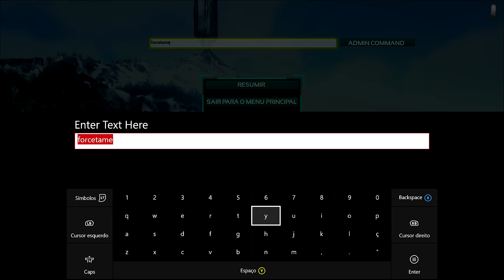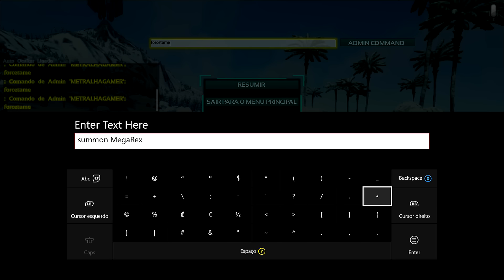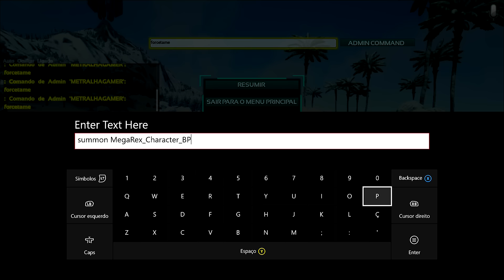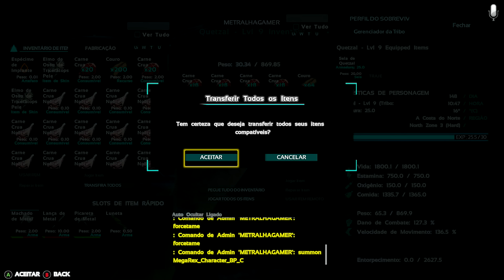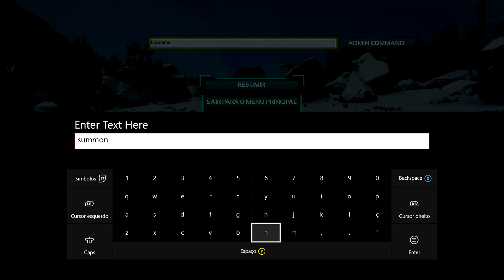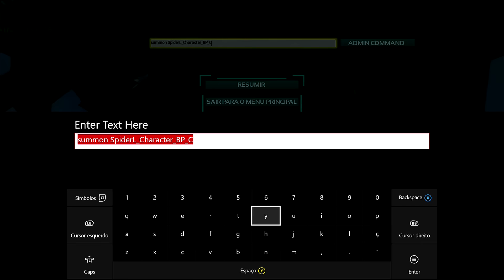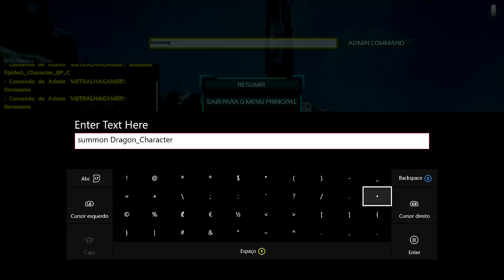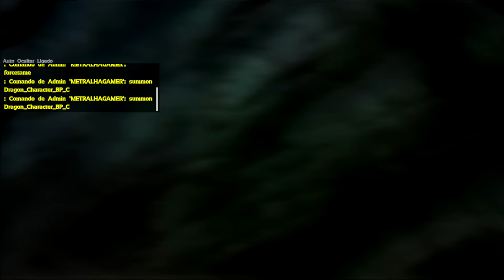ARK SURVIVAL EVOLVED XBOX ONE - UPDATE v733.0 COMAND LIST ADM GUIA COMPLETO.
▬▬▬▬▬▬▬▬▬▬▬ஜ۩۞۩ஜ▬▬▬▬▬▬▬▬▬▬▬▬▬
▓▓▓▒▒▒░░░ LEIA A DESCRIÇÃO DO VÍDEO!!! ░░░▒▒▒▓▓▓
▬▬▬▬▬▬▬▬▬▬▬ஜ۩۞۩ஜ▬▬▬▬a▬▬▬▬▬▬▬▬▬

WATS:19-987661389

Meu Skype
SKYPE:paulo_henrique30

ARK,SURVIVAL,EVOLVED,XBOX,ONE,UPDATE,v733.0,COMAND,LIST,ADM,GUIA,COMPLETO,pt-br